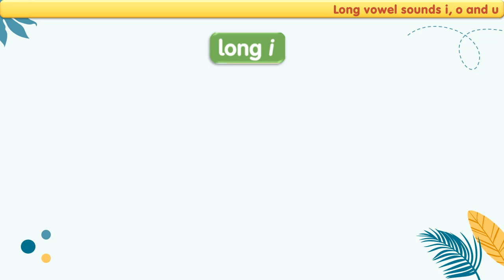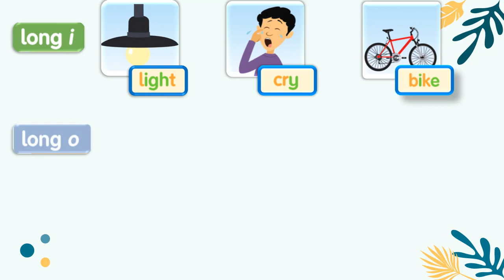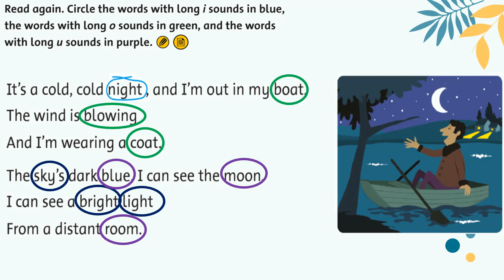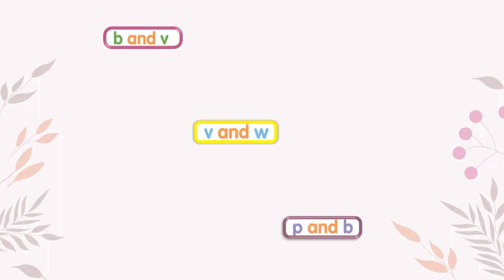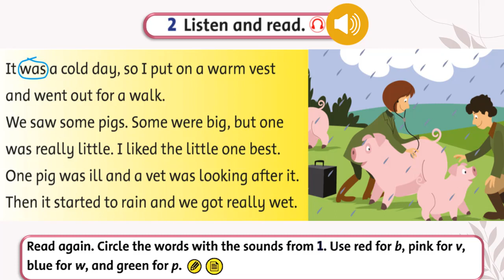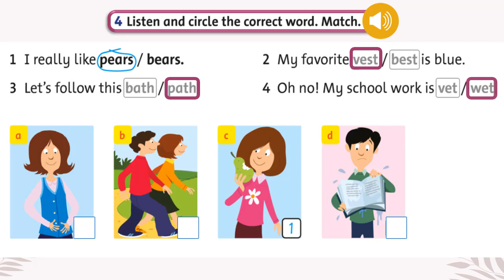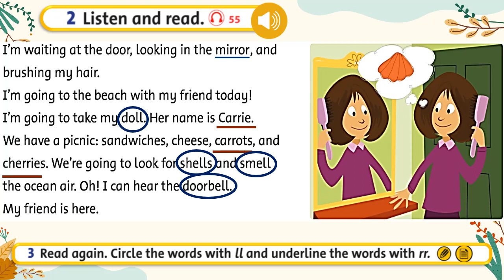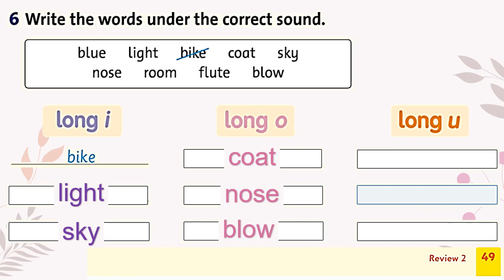PHONICS 2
Family and friends special edition grade 5
Pham Ngu Lao primary school, Go Vap district, HCMC